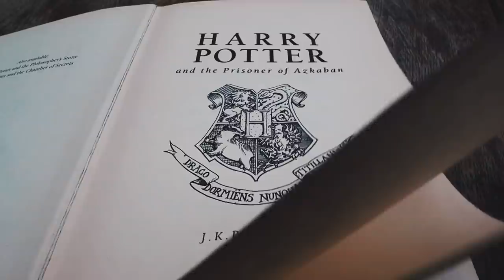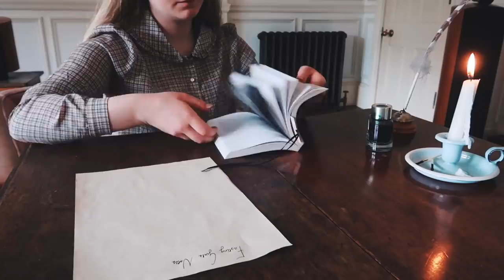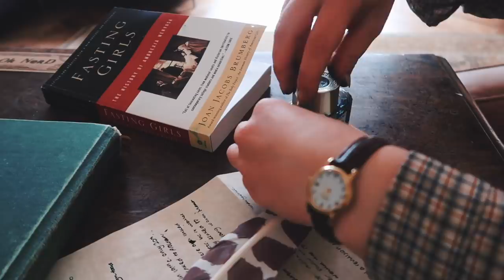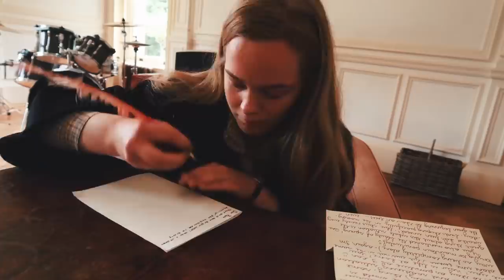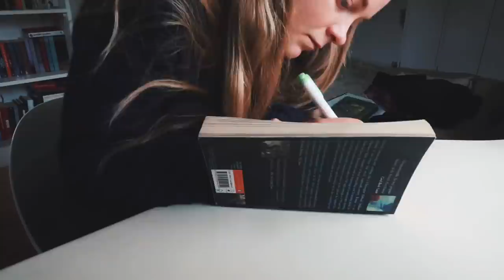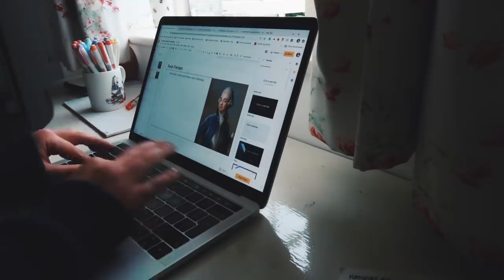Harry Potter ASMR Study With Me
Thank you so much to the lovely Claire from ASMR Rooms for letting me use Ravenclaw Tower Common Room soundscape in this video! I have been listening to ASMR Rooms for years and cannot recommend them enough... they're such wonderful things to study alongside and always help me stay focused :)

THE KINDNESS JOURNAL: (this provides daily prompts to help you reflect on kindness and hopefully become more intentional in your actions)
THE KINDNESS BADGE: (100% of profits go to Ditch the Label -- an anti-discrimination children's charity)

MORE:
What I'm Reading at the Moment = Harry Potter and the Prisoner of Azkaban
Daily Random Act of Kindness = convert someone into a Harry Potter fan ;)
Classical Music Recommendation = Harry and Hermione (from The Half Blood Prince soundtrack)

FAQ:
How old are you?
20

English Literature at Exeter University